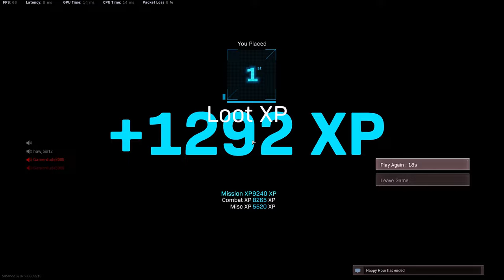HOW GOOD IS THIS COLD WAR AUG IN WARZONE?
Sup people personally I do not think this cold war aug is that good in warzone. A very situational gun. Situational because you cannot beam someone on a head glitch and ned to be able to hit some body shots to be effective.

But check out the game play using the cold war AUG with the MW AUG smg and it was an interesting game. LOL